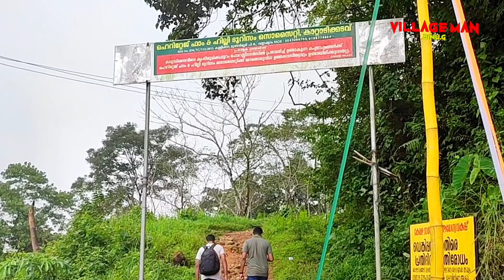kattadi kadavu idukki